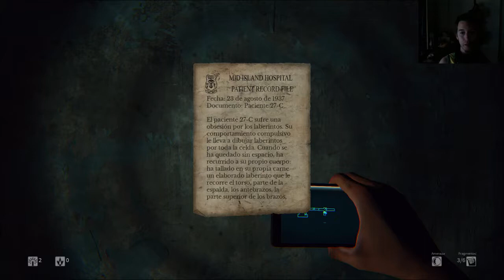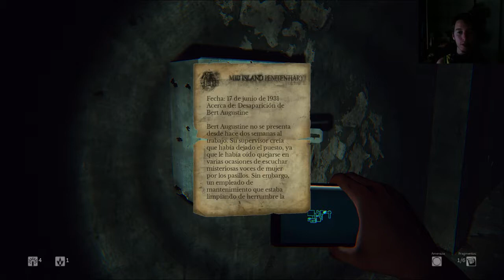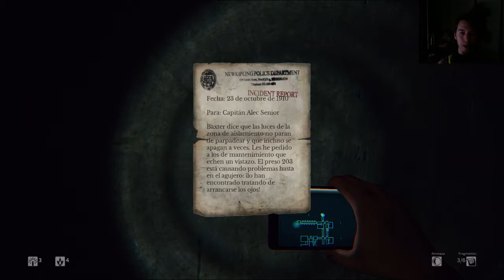Gameplay Terror - Daylight - Muchos gritos, cuidado con el sonido!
Me pueden estos juegos de miedo, esque me cago vivo xD